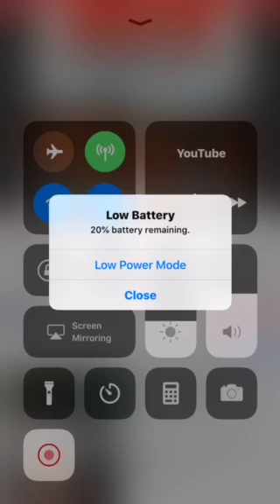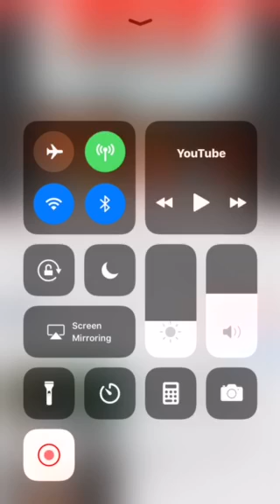All you need